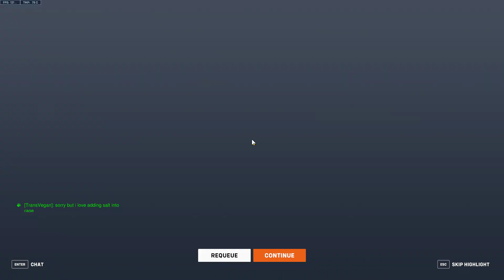SOMBRA - COMP | CONTROL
season 10
Jade wep skin